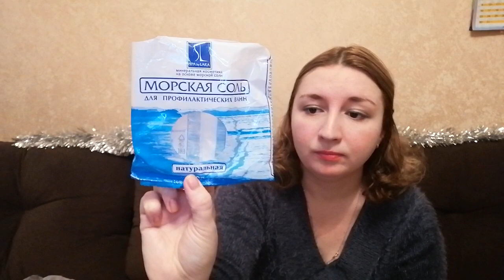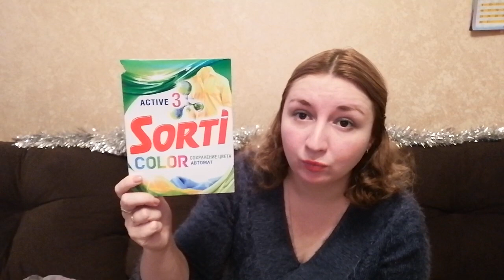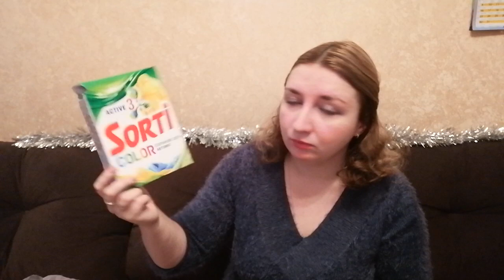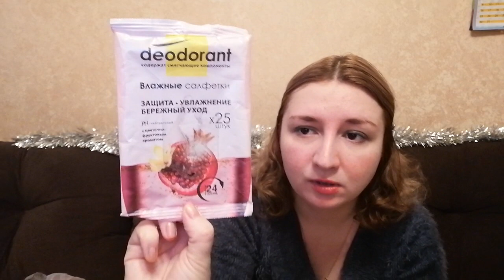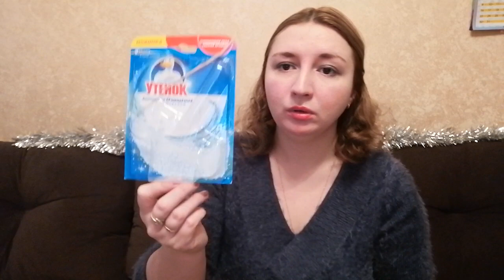ПУСТЫЕ БАНОЧКИ/БЫТОВАЯ ХИМИЯ декабрь 2019.